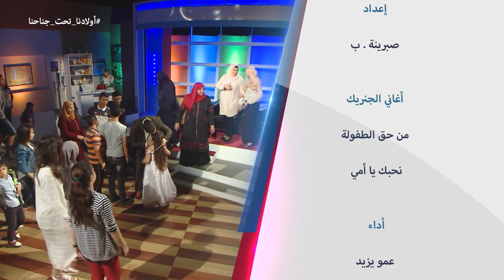Wladna Taht Jnahna S02 EP11 du 11 11 2017 Aliment اولادنا تحت جناحنا التغذية الأساسية للنمو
Wladna Taht Jnahna - S02 EP11 du 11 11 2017 Aliment essentiel à la croissance de l'enfant  اولادنا تحت جناحنا التغذية الأساسية لنموالطفل
émission destinée aux parents sur Echourouk  samedi à 17h45- rediffusée lundi à 22:00- برنامج تلفزيوني للأولياء كل يوم سبت على  الساعة 17:45 على قناة الشروق . إعادة بث يوم الأثنين على  22:00.